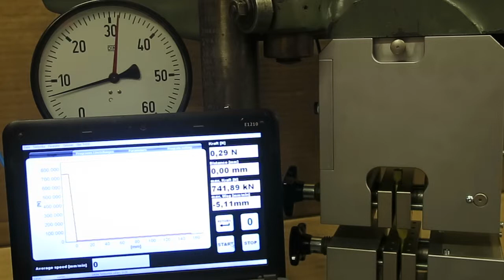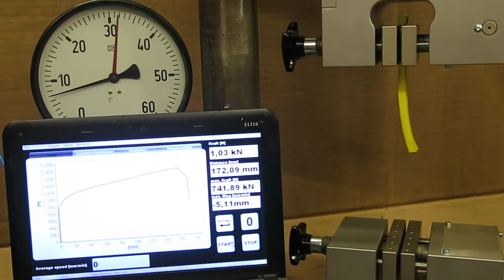TH126 7 bar 1 92 kN slips MVI 0613